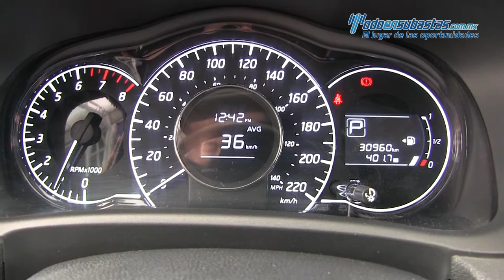Nissan / Note / 2015 - 365276